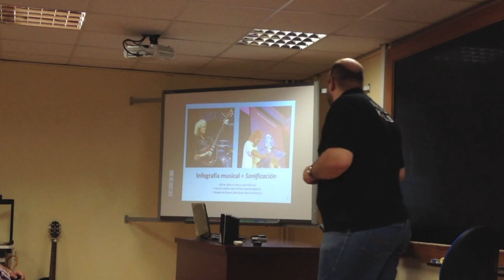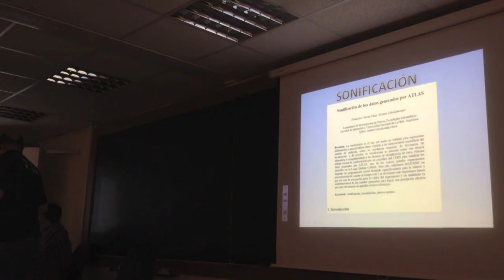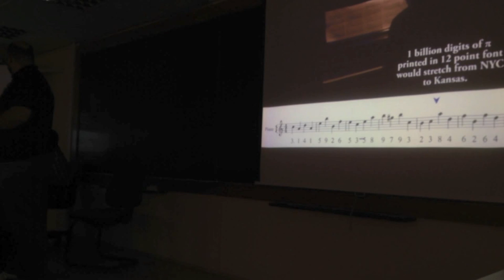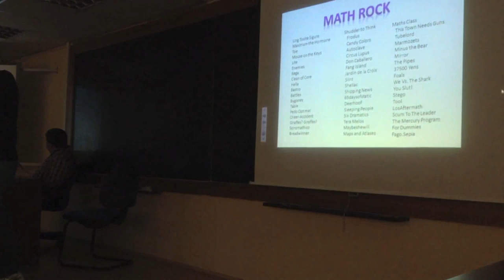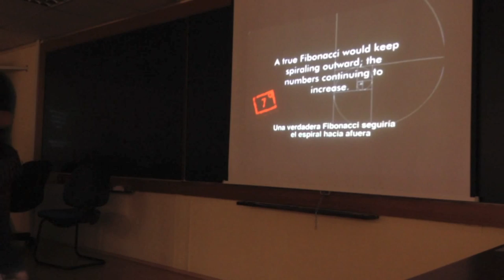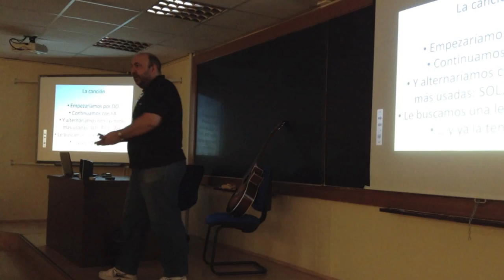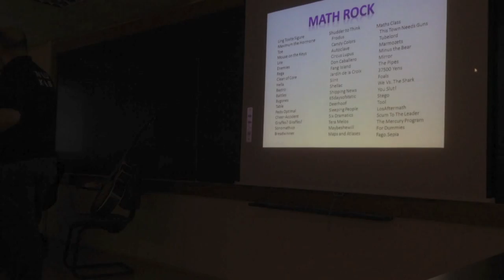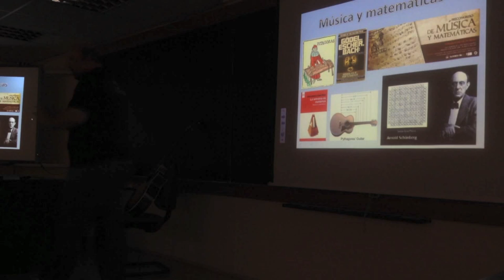Matemáticas y Rock [conferencia]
En esta charla Javier Peláez intentará hablar de la relación que hay entre música (y músicos de rock) con las matemáticas. Para ello repasará algunos músicos (y también científicos) que han utilizado las matemáticas para hacer música Rock. Repasará el movimiento "Math Rock" y finalmente intentará componer una canción basándose en criterios estadísticos. Todo ello, acompañado de una guitarra acústica y en riguroso directo.
¿Y quién es este señor que viene a hablar de rock y matemáticas? +Javier Peláez es el autor del blog Aldea Irreductible, es el co-creador del mejor blog de ciencia en español, Naukas.com, es responsable de las secciones de Ciencia y Astronomía en Yahoo España, colaborador de RNE en el programa Ciencia al cubo, coautor del podcast Catástrofe Ultravioleta y, ocasionalmente, colaborador de la Revista QUO, Diario de Avisos, Voz Populi o RTVE.

Esta conferencia es la tercera del nuevo Coloquio de Divulgación "El mundo de las Matemáticas" que tendrá lugar a lo largo del año natural 2015. La organización, como en otras ocasiones, viene a cargo de mi compañera y advisor María del Carmen Calderón Moreno y un servidor. Asimismo, quiero agradecer al Vicerrectorado de Investigación de la Universidad de Sevilla, a la Facultad de Matemáticas y al IMUS su implicación en este proyecto.